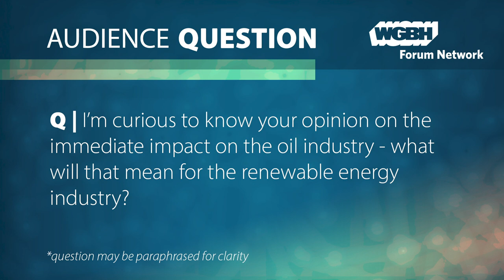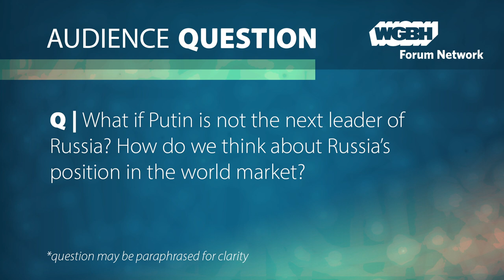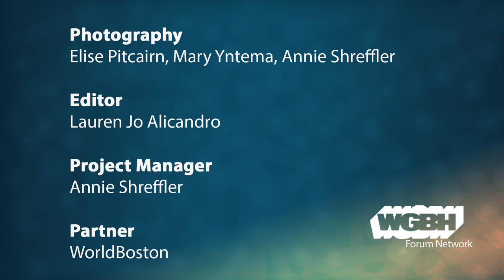The Other Crisis: Oil Markets During Coronavirus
Dr. Meghan O’Sullivan discusses how the coronavirus has wreaked havoc on oil markets and global energy.

O’Sullivan is the Jeane Kirkpatrick Professor of the Practice of International Affairs and the Director of the Geopolitics of Energy Project at Harvard University’s Kennedy School.

This talk is part of the larger “Putting the World Back Together Summit,” a first for the World Affairs Councils of America, gathered virtually for a special, inclusive Ideas Summit under a new brand, CxC: Amplified.